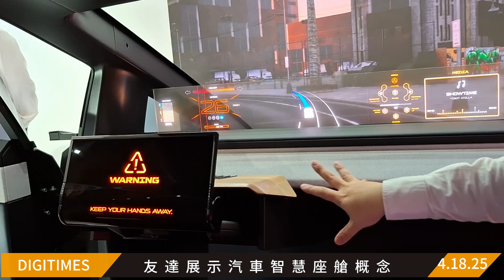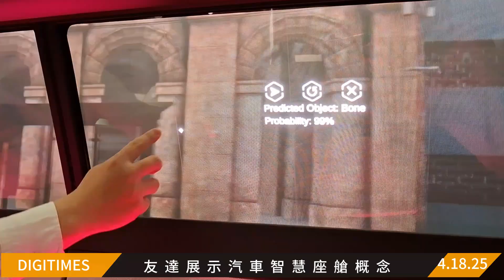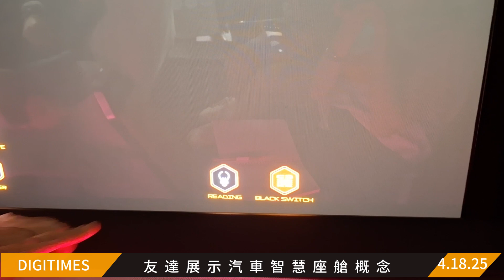友達展示MicroLED智慧座艙概念車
採訪/攝影：林芬卉
製作：陳奭璁